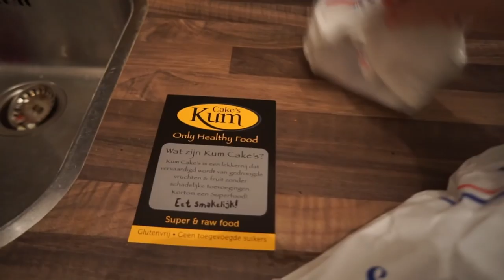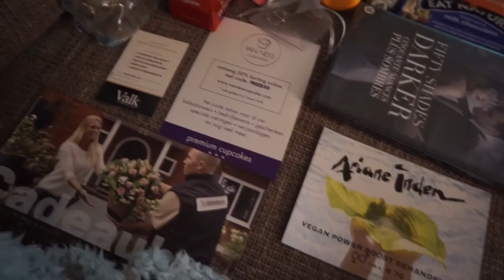Outfit stress: FIFTY SHADES FREED première! 😱⭐️ | WEEKENDVLOG #4 | Charlotte Blitzblum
Ik was via mijn media bureau social influencers uitgenodigd voor de officiele premiere van fifty shades freed in tuschinksi! Hiervoor moest ik nog op zoek naar een galajurk, want het thema was black tie. Wat een stress zo last-minute! Ik neem jullie mee, terwijl ik op zoek ga, dus ook in deze vlog weer een kleine pashokjes shoplog!

Charlotte Blitzblum
Passeerdersgracht 18
1016 XH Amsterdam

• APPARATUUR •
Camera voor thuis: Sony Alpha 5100 + Sony SEL 50mm F/1.8 OSS lens.
Camera voor vlogs: Sony Alpha 5100 + Sony 16-50mm lens.
Edit: Sony Vegas Pro 13.
Thumbnails: Picmonkey.

• ALGEMENE FEITJES •
174 cm lang.

Deze video bevat geen samenwerkingen. Deze vermelding is onderdeel van de Social Code: YouTube. Voor meer informatie over deze richtlijnen, ga naar